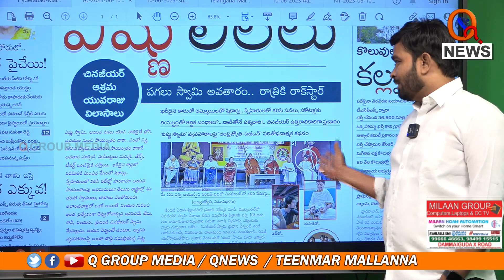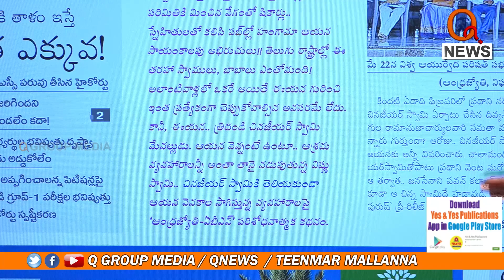పగలు యోగి..రాత్రైతే భోగి | Teenmarmallanna | Qnews